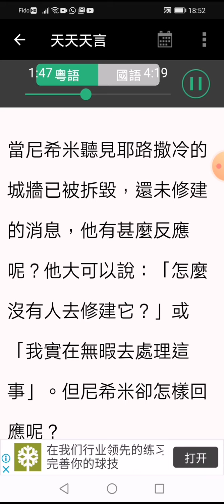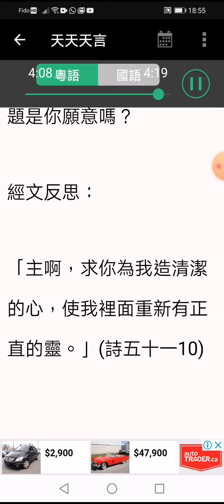2020年9月18日 尼希米的反應